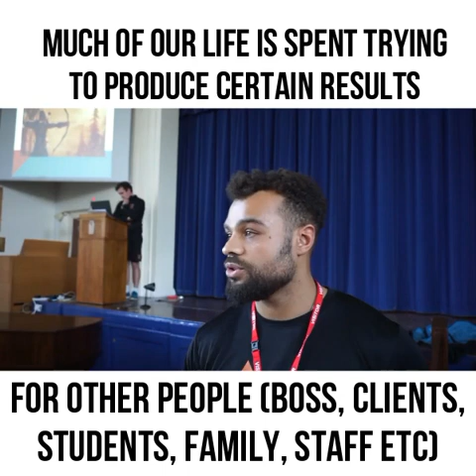Elliott Speaks to Gravesend Grammar School on Stress Management | The Bowman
The world of a 16 year old is a lot smaller than most adult’s. I think this amplifies what they are going through. It was my pleasure to share with Gravesend Grammar the metaphor of the bowman which has helped me immeasurably. It is a key metaphor in Stoic philosophy and closely resembles cognitive behavioural therapy. It is simply a strategy for understanding our world

The bowman is in control all the way up until the moment the arrow leaves his bow. This emphasises preparedness. It is important to put in the work to execute control over our minds, our trade and our specialities.

But the moment the arrow leaves, he has surrendered control. And for what we cannot control, we have no right to accept responsibility

This metaphor beautifully illustrates to me where my focus should be and where it shouldn’t be

Crush the interview and don’t take the results to heart. It is just feedback

Ask the person out on a date and don’t fear the answer. It is just a reflection of who they are

Open the business and let the market tell you if you’re aiming straight. It’s just a feel out period

Don’t internalise the perception of others or the reactions of the environment to what you’re trying to achieve. You have no right to

If this resonates with you and you feel like you could use a little help then book in a free consultation with our counsellor, Victoria. It is one of the best things I have ever done